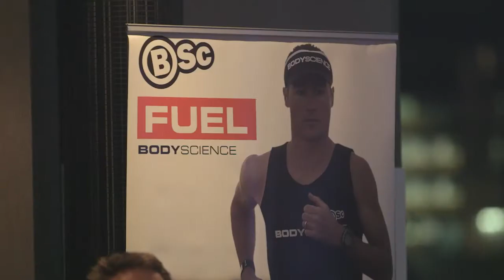A night with Craig Alexander and Dave Scott - Part 1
On the 2nd of December 2014  Dave “The Man” Scott and Craig  “Crowie” Alexander, conducted a night at the Urban Hotel in Brisbane on everything Triathlon. They discussed their racing and training history, current training plans, what the future holds and potential training clinics in Australia over the next 12 months.
This is part 1 of a 5 part video series recap of the night.

Craig "Crowie" Alexander - 5 x World Champion. Triathlon Training and Coaching. A range of products and services available to everyone in the Triathlon community.